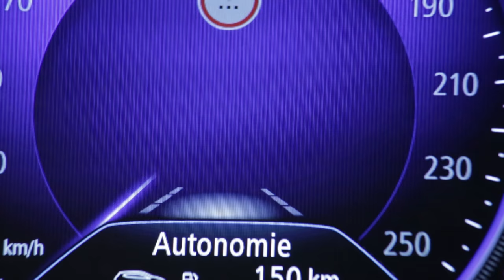Regulador/limitador de velocidad